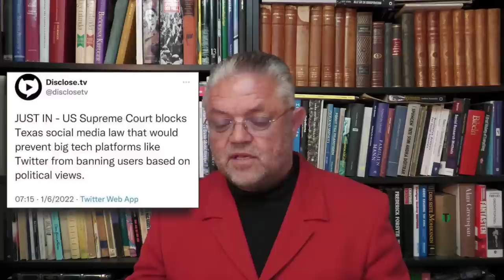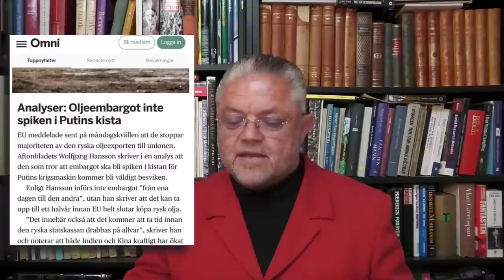Det handlar om - Carl Norberg 2022-06-01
The roof, the roof, the roof, is on fire...

  Turkiets utrikesminister Mevlüt Cavusoglu säger att Sverige och Finland kan komma att behöva ändra på sina lagar för att Turkiets ska godkänna ländernas medlemskap i Nato, rapporterar Reuters.

    Han hävdar att Sverige och Finland säger att de befinner sig långt från regioner med terrorister och att ländernas terrorlagar är utformade utifrån det.

    Han konstaterar också att det i Sverige är lagligt för vem som helst att demonstrera, inklusive de som Turkiet anser är terrorister.

    – Då måste man ändra på lagen, säger Cavusoglu till den statliga nyhetsbyrån Anadolu.

Klara besked. För en svensk blir det svårt att förstå vad det betyder.

... let the motherfucker burn!

Stöd oss:
SWISH: 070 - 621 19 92 (mottagare Sofia S)